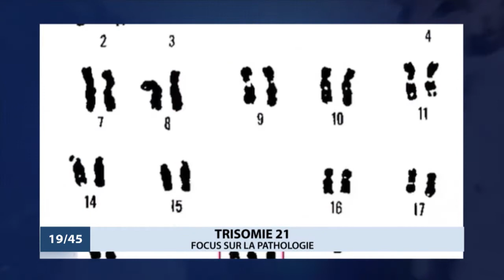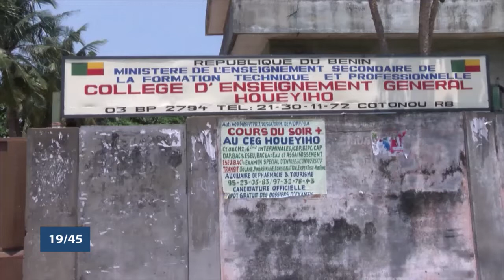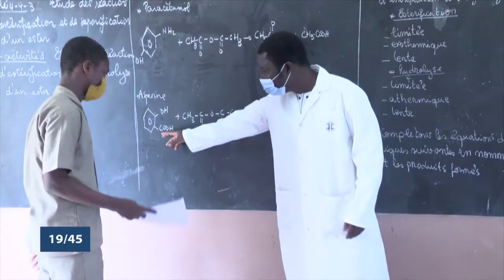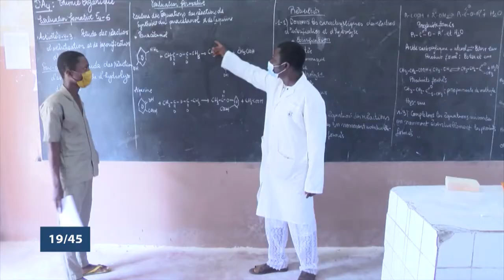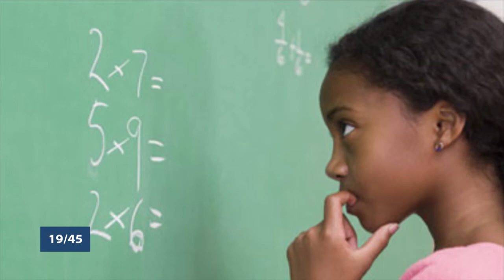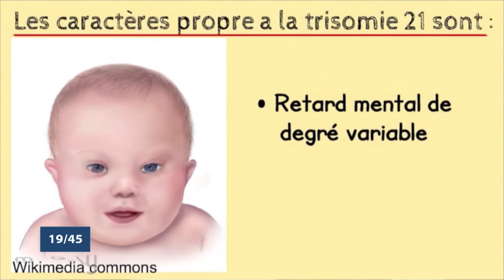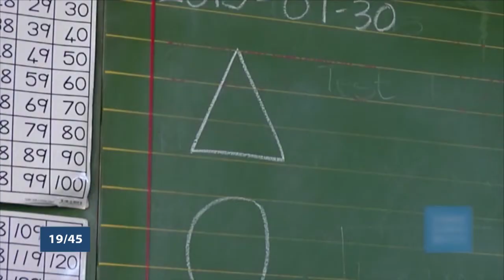Le 19 45 du 21 mars 2021 avec Patrick ADJAGBODJOU